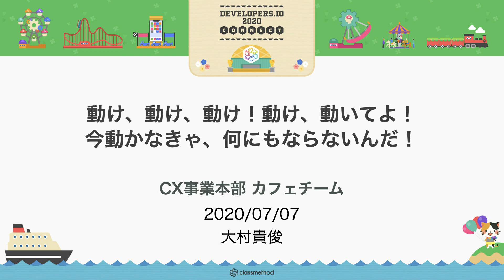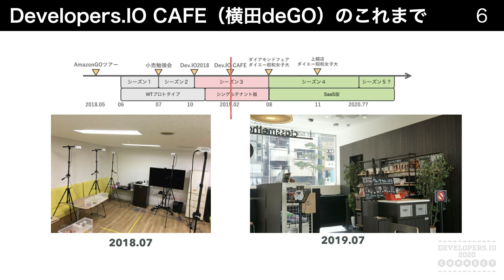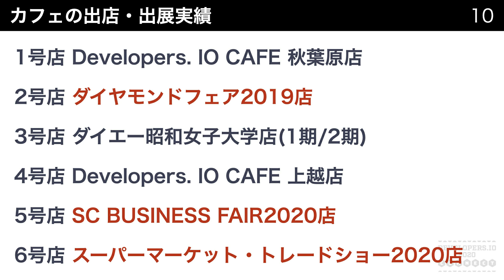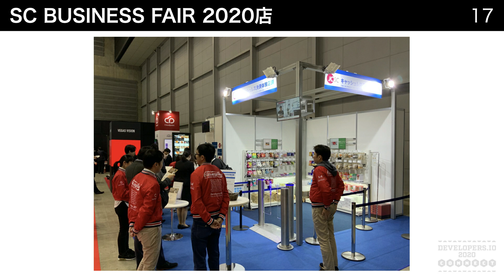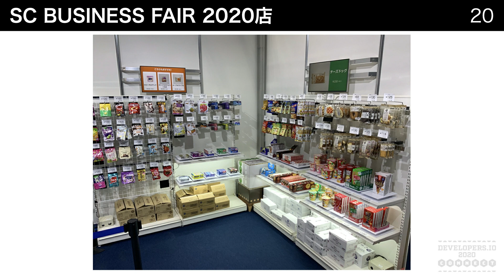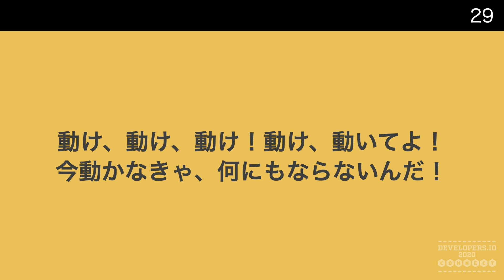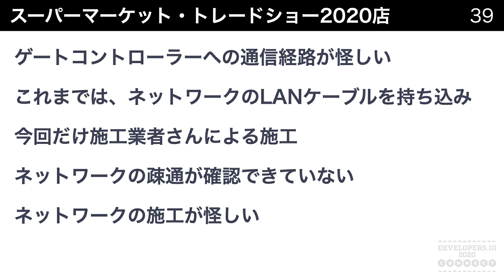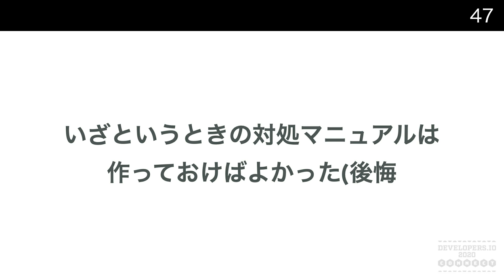動け、動け、動け！動け、動いてよ！今動かなきゃ、何にもならないんだ！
クラスメソッドが開発したレジレス、キャッシュレス、ウォークスルー決済が可能なシステムを出展した2020年2月の展示会で起きたトラブルと、それをどう乗り越えたのかをお伝えします。

このシステム（Developers. IO CAFE）を展示会に出展する際は準備万端で臨んでいます。しかし、展示会場と同等の環境で事前にテストを行うのはほぼほぼ無理です。外的要因の違いが大きく、予期せぬ自体が起きることがかなり多いです。

0:00 オープニング
0:48 自己紹介
2:33 Developers. IO CAFEの概要
7:35 展示会でのDevelopers. IO CAFE
19:30 事件が起きた展示会
32:10 まとめ

大村貴俊
CX事業本部
Dream Creator

本動画は、一部以下の作品の引用を行っております
貞本義行氏著作「新世紀エヴァンゲリオン」(Kadokawa Comics A)
・本編
「新世紀エヴァンゲリオン」(C)カラー／Project Eva